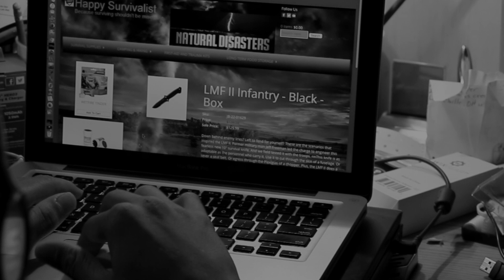The Storm Shelter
Final film I made for my first Multimedia Movie, Summer A, class 2017 at Santa Fe College Gainesville, FL